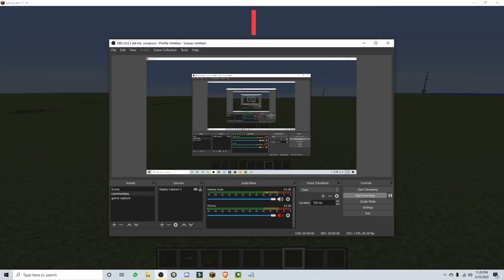Strv103B mcheli tank fix (not my vehicle I found it somewhere & fixed the wheels)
read title ok thank